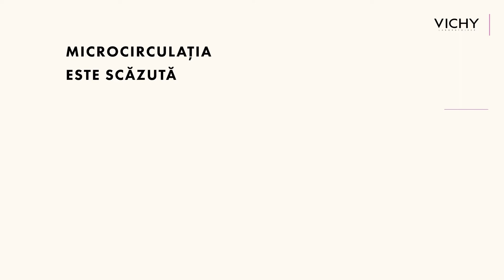NEOVADIOL - Care este legătura între menopauză și piele?